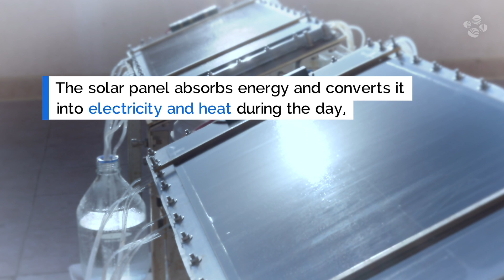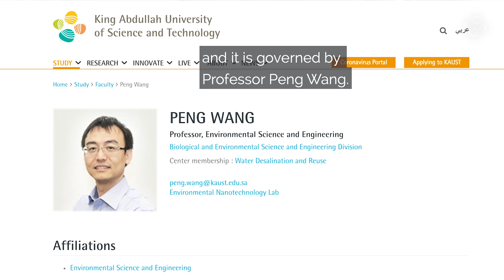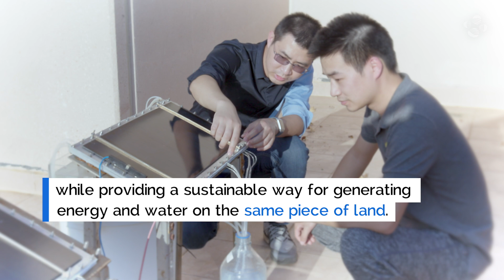KAUST Research: Device provides electricity and desalinates water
A multifunctional device that captures the heat shed by photovoltaic solar panels has been developed by KAUST and used to generate clean drinking water as a way to simultaneously generate electricity and water using only renewable energy.

Water and energy production is deeply intertwined, says Wenbin Wang, a Ph.D. student in Peng Wang’s labs at the University's Water Desalination and Reuse Center. Conventional solar farms use fresh water to wash dust from the panels. Meanwhile, water desalination plants consume a lot of electricity to produce fresh water from seawater. “The water-energy nexus is one of the main issues threatening sustainable global development,” Wenbin says.

Professor Wang and his team have developed a device that could ease this problem. Commercial PV panels turn sunlight into electricity with a maximum efficiency of 20 percent. The remaining 80 percent is wasted, mainly just shed into the surrounding air as heat. The team has designed an integrated device that could capture this heat and use it to generate fresh water.

The researchers built a device in which a stack of water channels, separated by porous hydrophobic membranes and heat conduction layers, were attached to the underside of a commercial PV panel. Waste heat from the panel vaporized seawater in the uppermost channel; the vapor crossed the porous membrane and condensed as fresh water in a clean water channel just below. As the vapor condensed, its heat passed through a thermal conduction layer to the next seawater channel, recycling the energy to purify more water.

Using three stacked layers of water distillation channels, and passing the energy from layer to layer, the device produced up to 1.64 litres of water per square meter of solar panel surface every hour. That is more than double the water output of traditional solar stills, which use a one-stage design, Wenbin says. Meanwhile, the PV panel’s electricity output was unaffected by the water desalination taking place beneath it.